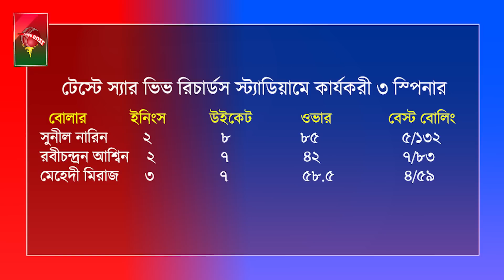১৩ বছরেও কেমার রোচকে বোঝা হলোনা বাংলাদেশের, অসহায় সাকিবের নিবেদন...! Ban vs WI | Test | Dhar Buzz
১৩ বছরেও কেমার রোচকে বোঝা হলোনা বাংলাদেশের, অসহায় সাকিবের নিবেদন...! Ban vs WI | Test | Dhar Buzz |